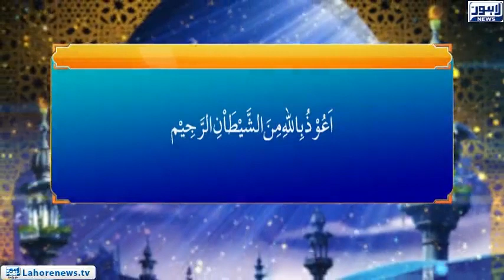Roshni Episode 603 |Sura Al Imran (Ayat 92) | 02 October 2018